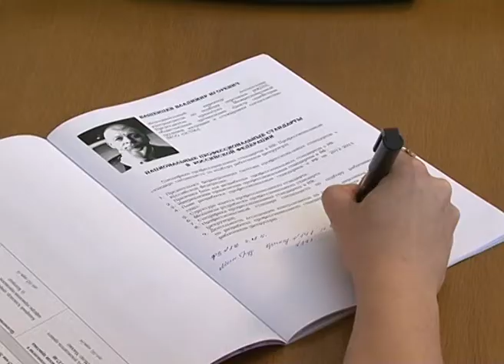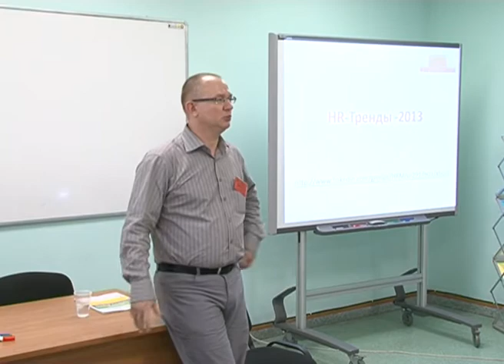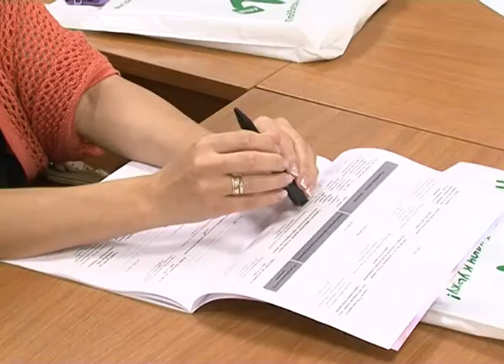В Белгороде состоялся международный кадровый форум